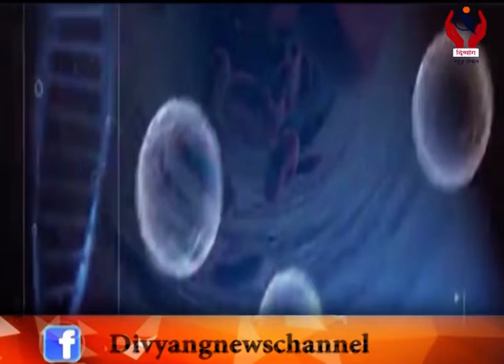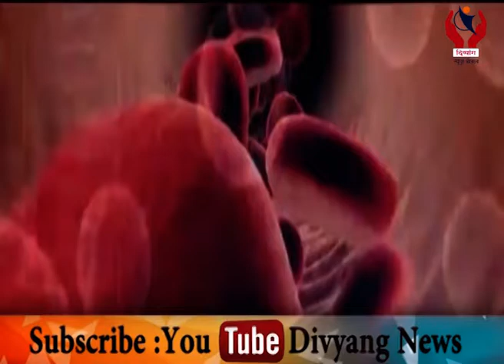Health Plus l Dr.K.Rajgopalan talks to Mohan Nair on Corona Virus l Divyang News